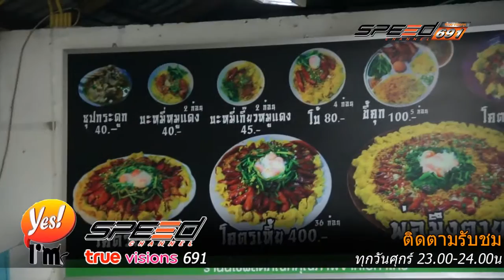YES I AM 01 07 2016 (1/4)